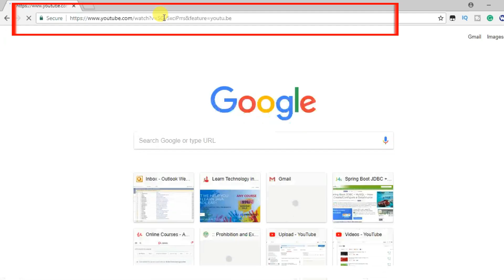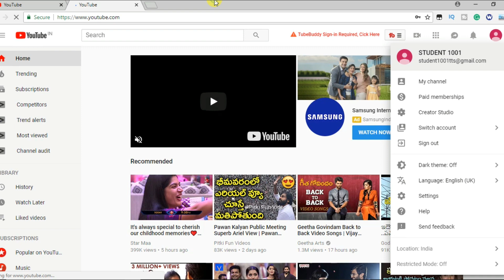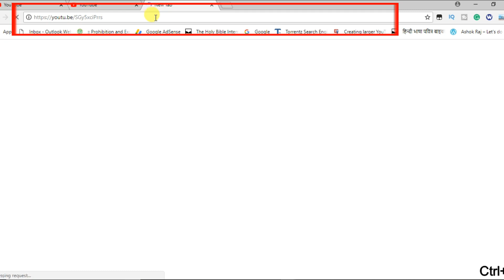How to open complete course links